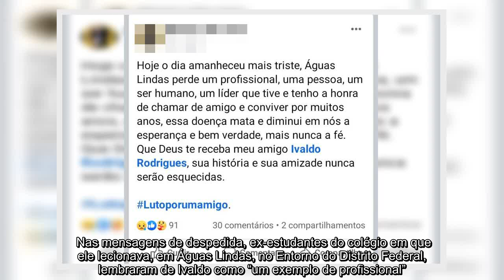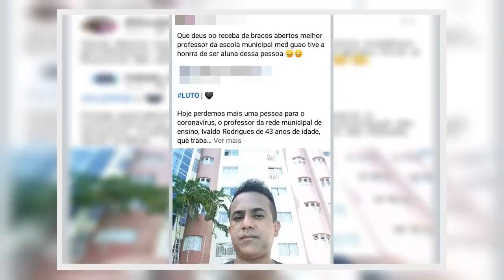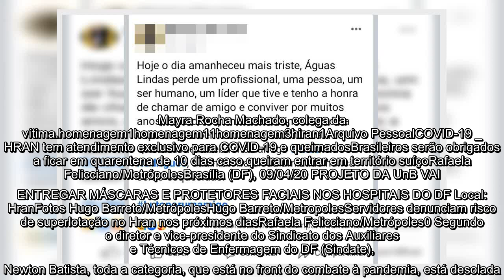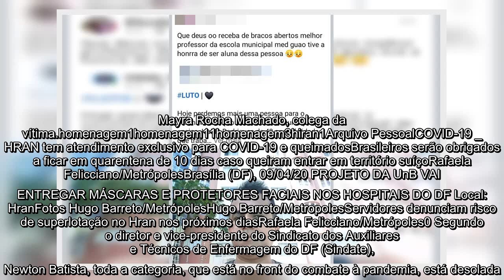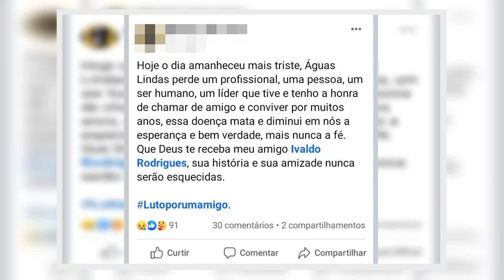✅ Amigos lamentam morte de irmão de técnico do Hran: “Nunca será esquecido”